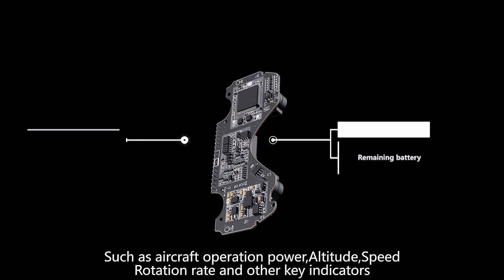OWL-M30 ‘DRONE PARACHUTE PROTECTION SYSTEM’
Model: DJI-M30
Weight :280g
Parachute cloth surface：2.25m
Wind resistance grad：‹Level 7